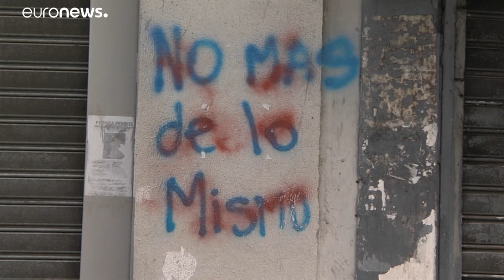Венесуэльские переговоры в Мексике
Оппозиция и власти Венесуэлы начали переговоры в Мексике под эгидой международного сообщества. Цель - найти пути выхода из политического кризиса.